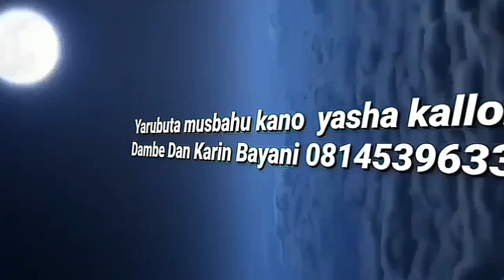Yau 14/3/ Dogo Mai takwasara Da Ali KANIN Bello Ana gani Gani Yau Anso A Yita Amma Ga Yadda Wasan